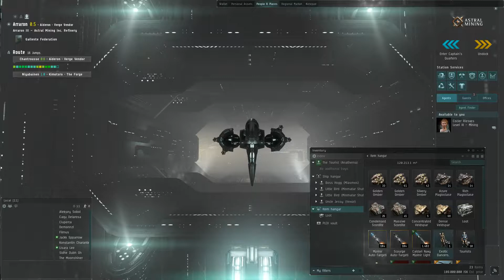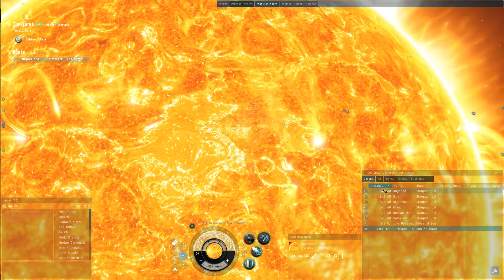EVE Online 2017: Sun Path 2/4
Taking Satai San on the Sun Path from Arraron to Niyabainen :)